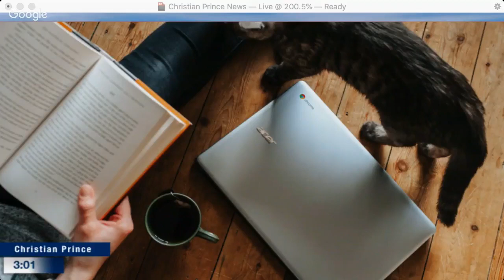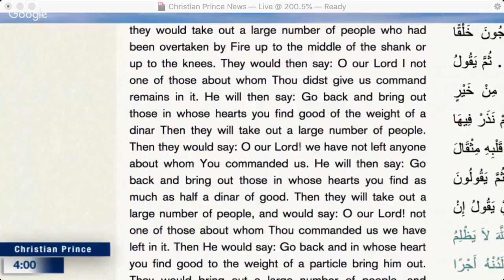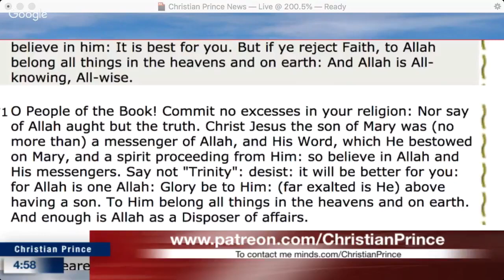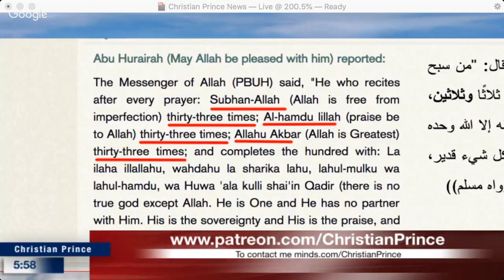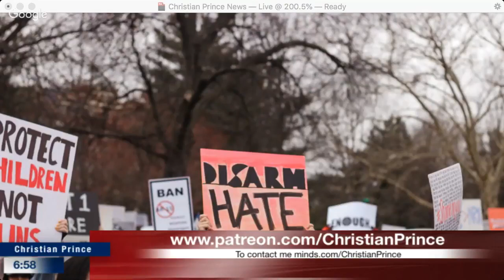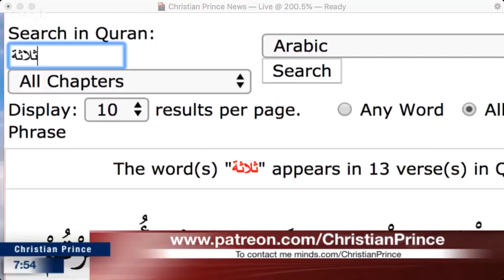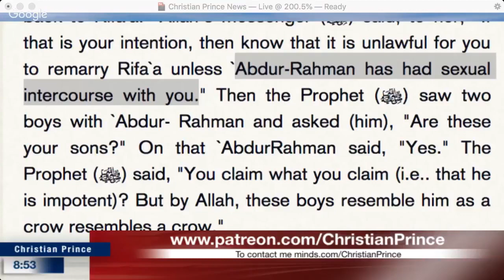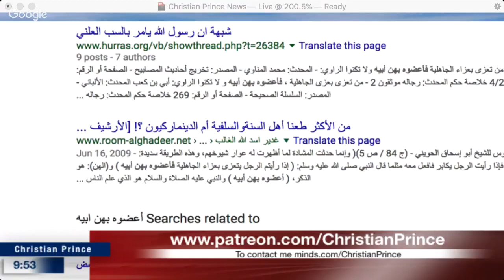Christian Prince - الله يعلم أفضل Questions No Christian Can Answer